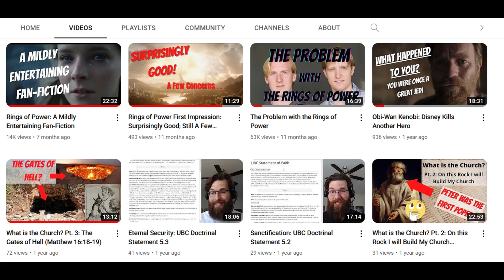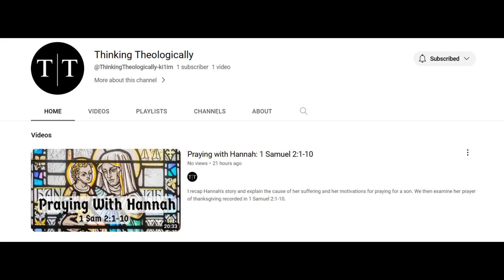AHSOKA and the Current State of STAR WARS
I talk about why I have never cared for Ahsoka and why it's hard to get excited about Star Wars these days.